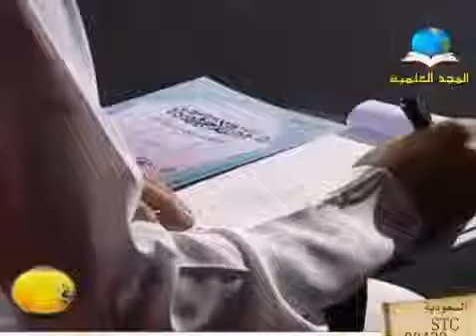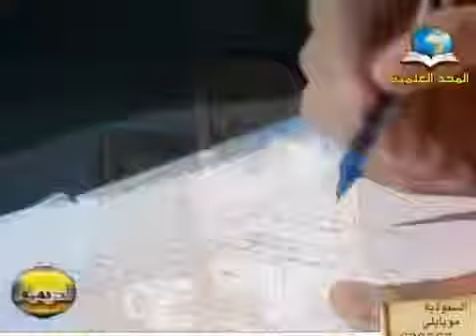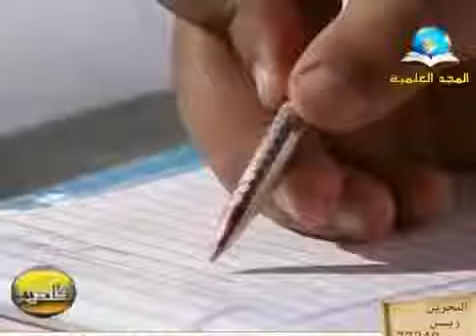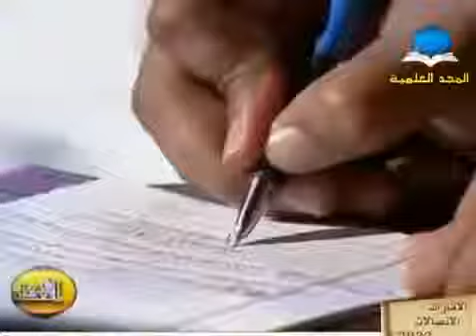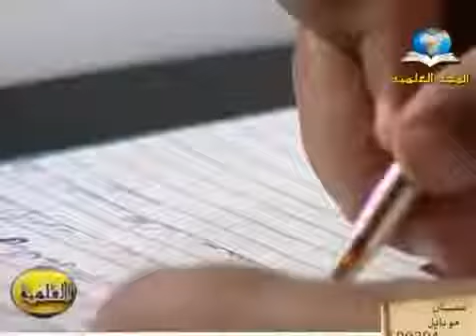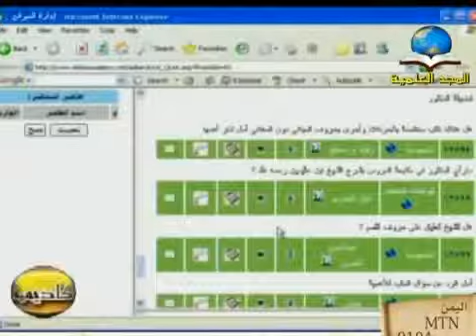شرح متن الآجرومية 3 تابع علامات الإسم والفعل والحرف..الشيخ محمد بن عبدالرحمن السبيهين